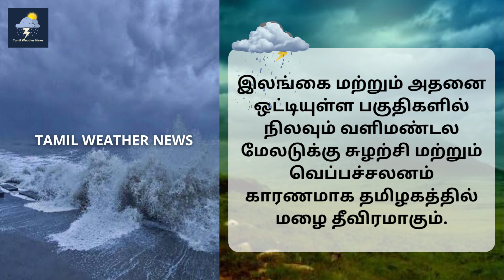தமிழகத்தில் தொடர் கனமழை தீவிரம் | Tamil Weather News | தமிழ்நாடு வானிலை செய்திகள்